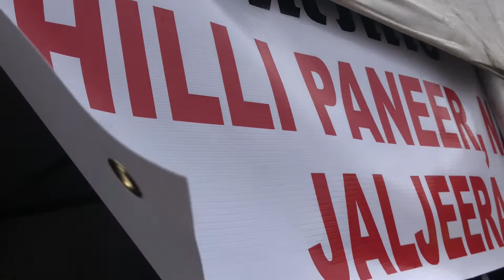ATTENDING FIRST NAGAR KIRTAN IN CANADA 🇨🇦 || MALTON NAGAR KIRTAN 2022 🍁|| SAHILJEET FILMS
In this video I attended my first nagar in Canada 🇨🇦 at malton